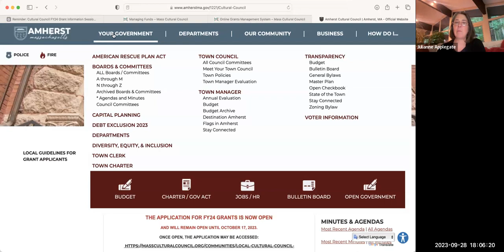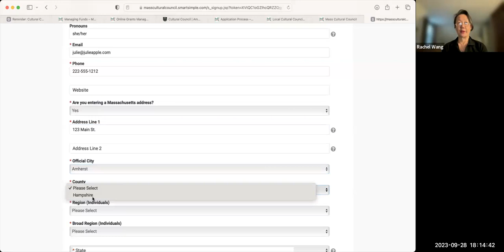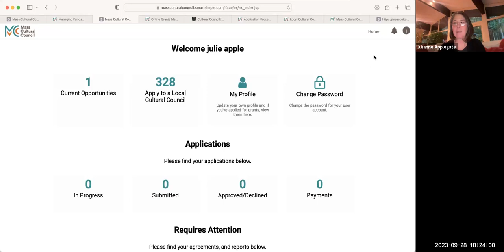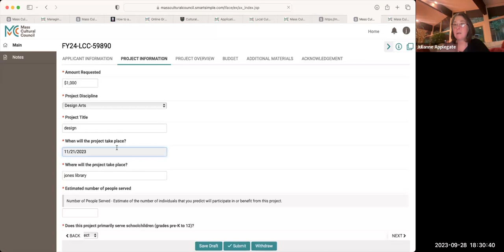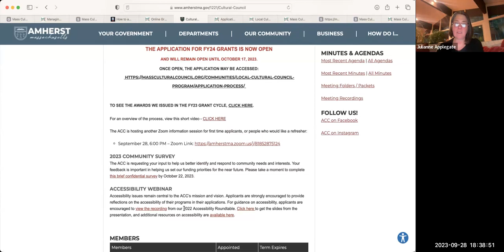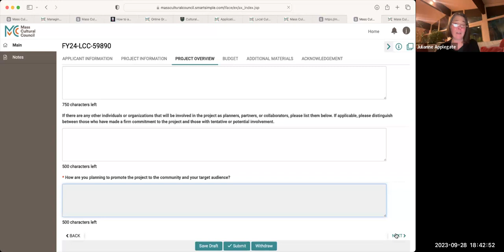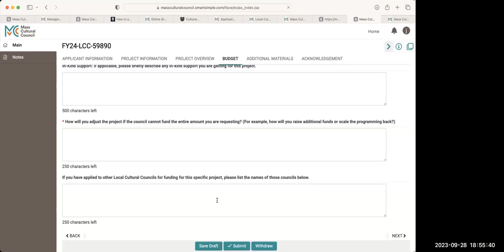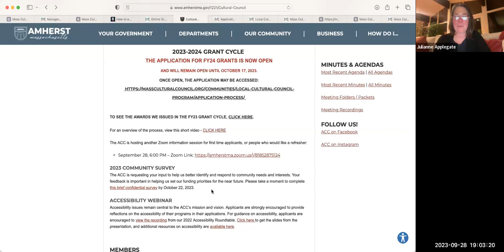Cultural Council FY24 Grant Information Session for Applicants Sep 28, 2023